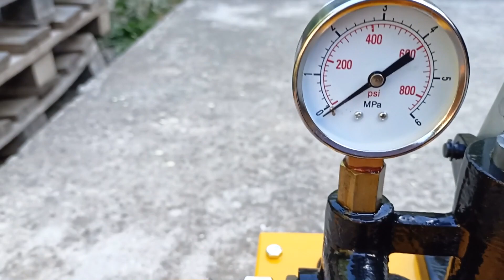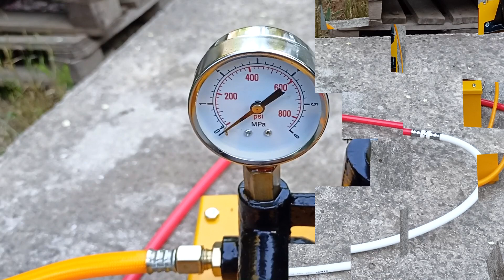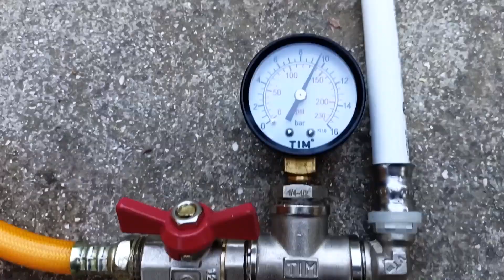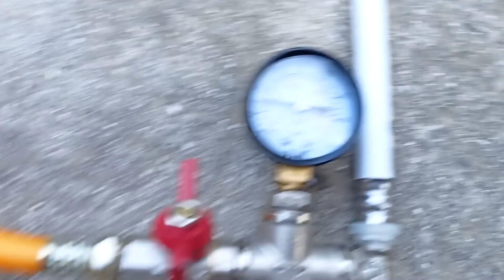Опрессовочный насос CARTOOL. Опрессовка системы отопления. Ручной опрессовщик для систем отопления.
Ручной опрессовщик | Опрессовка системы отопления | Опрессовочный насос
Рассмотрим опрессовочный насос (опрессовщик) для систем отопления и водоснабжения CT-G0050 от компании CAR-TOOL. Как делается опрессовка системы отопления или водоснабжения? В этом видео я расскажу, как поэтапно делается опрессовка данным опрессовщиком. С помощью опрессовки мы проверяем, насколько надежно мы сделали монтаж системы водоснабжения или отопления, испытывая систему повышенным давлением. Мы также можем оставить систему под давлением, и манометр, встроенный в систему, покажет, если произошло повреждение системы и упало давление.
Этот опрессовщик необходим домашнему мастеру и сантехнику для монтажа и обслуживания системы водоснабжения и отопления, чтоб проверить систему на возможные ошибки монтажа системы.

- Опрессовщик 25 бар на АлиЭкспресс
- Опрессовщик 40 бар на АлиЭкспресс
- Опрессовщик 70 бар на АлиЭкспресс

Другие ролики из серии:
- CT-1632S - Ручные пресс-клещи для труб CARTOOL
- CT-1632Y - Гидравлические пресс-клещи для труб CARTOOL

Пресс-клещи, которыми я делала пресс-соединения:
- Ссылка на ручные пресс клещи CT-1632S на ОЗОНе
- Ссылка на пресс клещи CT-1632Y на ОЗОНе

- Ручной гидравлический резчик арматуры CAR-TOOL
- Лазерный дальномер с мобильным приложением.

00:00 - Ручной гидравлический опрессовщик для систем отопления и водоснабжения CT-G0050 CARTOOL.
00:28 - Что я буду рассматривать в этом ролике?
01:05 - Немного о бренде CARTOOL.
01:42 - Упаковка опрессовщика.
02:01 - Сборка опрессовщика. Комплектность опрессовщика.
03:13 - Давление в системах отопления и водоснабжения. Давление опрессовки.
03:56 - Давление, которым мы будем опрессовывать демонстрационную систему.
04:08 - Что такое опрессовка? Когда она обычно делается?
04:19 - Для чего делается опрессовка?
04:29 - Виды опрессовки. Опрессовка воздухом и холодной водой.
05:05 - 2 манометра, которые используются при опрессовке.
05:51 - Кран Маевского - вентиль для стравливания воздуха из системы.
06:07 - Подключение опрессовщика к системе отопления и водоснабжения.
06:26 - Заполнение системы водой или теплоносителем. Общие положения.
06:58 - Наполнение нашей мини-системы водой.
07:22 - Нагнетание давления в систему.
07:27 - Почему опрессовку следует делать в 2 этапа?
08:12 - Как делается проверка системы давлением. Длительность проверки.
08:37 - Особенность опрессовки систем из металлопластиковых и PEX труб.
09:12 - Стравливание давления в системе. Доводим давление до номинальной.
09:31 - Выводы, зачем мы делали опрессовку.
09:53 - Зачем сантехнику использовать опрессовщик?
10:39 - Что еще можно опрессовывать этим опрессовщиком?
11:04 - Транспортировочный вид опрессовщика.
11:42 - Поддержите ролик о пресс-клещах лайком и репостом.

Как соединить металлопластиковые трубы? | Водоснабжение | Система отопления
ПРЕСС-КЛЕЩИ для металлопластиковых труб | Гидравлические ПРЕСС-КЛЕЩИ